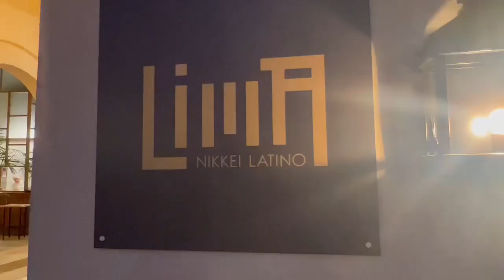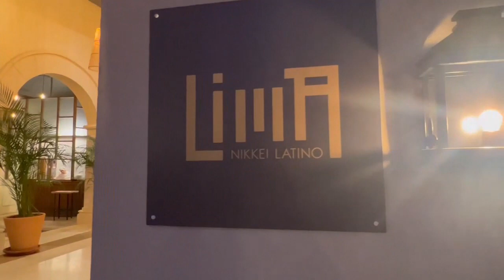EPISODE 7 Restaurant LIMA at Melia Villaitana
An exquisite gastronomic experience at Melia Villaitana: LIMA restaurant - the perfect combination of Nikkei cuisine with Latin American influences and Spanish and Italian favourites. Dishes full of flavour accompanied by signature cocktails in line with the restaurant concept.